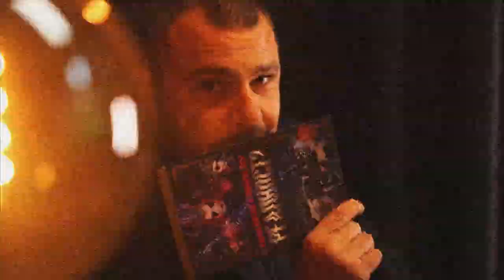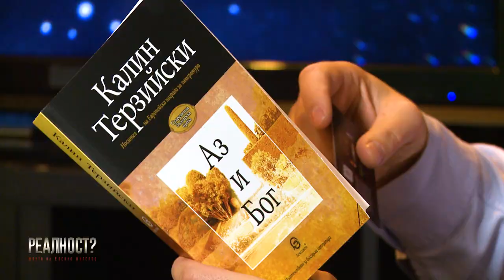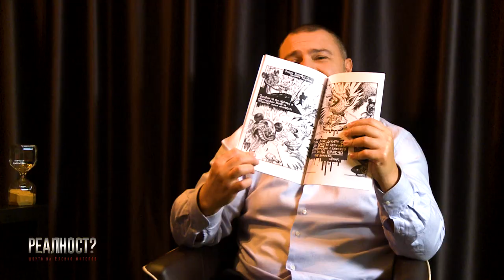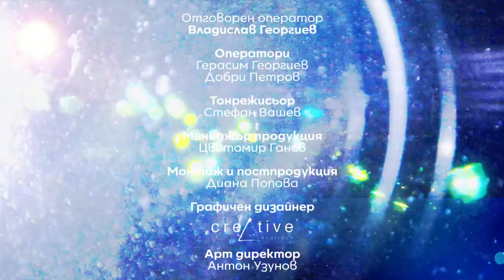Зависимостите и новото начало на Калин Терзийски - Реалност? с Еленко Ангелов (Еп. 11)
Границата между реалността и капана на собствените мисли е тънка и лесно може да се премине. Какво се случва в живота на човек, който години е бил в капана на различни зависимости и как решаваш една сутрин да се събудиш и да…започнеш на чисто?

 Само в Реалност? с Еленко Ангелов, по единствента здравна телевизия у нас, Code Health TV, ще видите „новия“ Калин Терзийски. Как живее днес, какво изпълва дните му?
Реалност? – другата гледна точка!